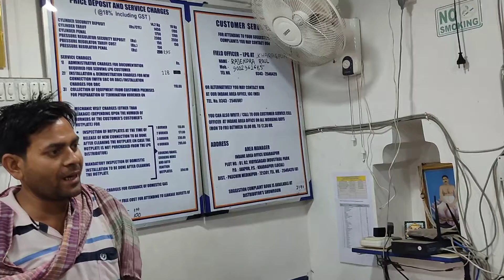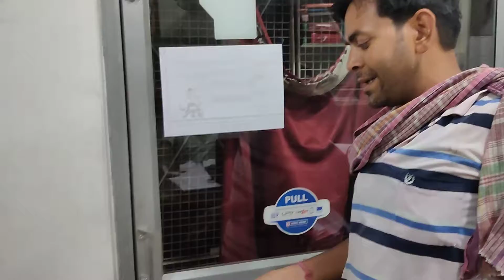Customer Feedback Chapra,Hati Model, Popcorn, Fryumus ,Peanut Roster Machine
থানা - কাশীপুর
জেলা - পুরুলিয়া
পিন - 723121
পশ্চিমবঙ্গ
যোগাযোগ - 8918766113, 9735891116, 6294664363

थाना - काशीपुर
जिला - पुरुलिया
पिन - 723121
पश्चिम बंगाल
संपर्क - ८९१८७६६१११, ९७३५८९१११६, ६२९४६६४३६३

Vill+Post-Sutabai
Police Station-Kashipur
Dist-Purulia
West Bengal
pin-723121
Mo -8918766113, 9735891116, 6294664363, 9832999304, 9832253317, 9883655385